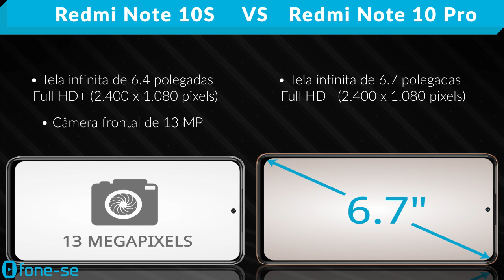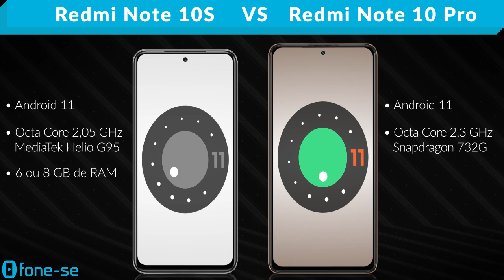Redmi Note 10S vs Redmi Note 10 Pro (Comparativo)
S vs Pro. Veja a ficha técnica do Xiaomi Redmi Note 10S e do Xiaomi Redmi Note 10 Pro, uma comparação de tamanho exclusiva (3D), e muito mais.

Links para comprar:

(Redmi Note 10S)

(Note 10 Pro)

Pergunta:
Qual a duração do vídeo mais longo que você já filmou com o celular?